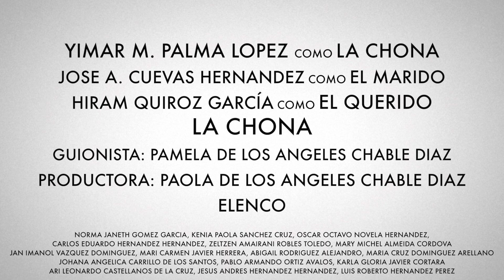"La Chona" Videclip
Una mujer amante de los bailes y la parranda. Su marido está harto de su rebelde comportamiento.